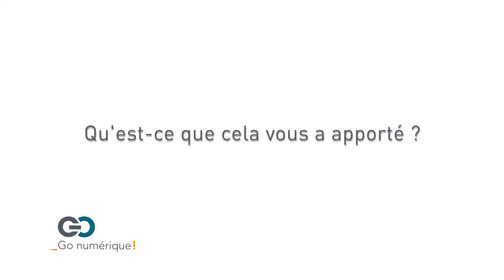Go Numérique BERTHELON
Découvrez l'interview de Jérôme Berthelon, Co-gérant de la Boutique Berthelon, à Lyon 7ème. Berthelon La Boutique a décidé, il y a plus de 15 ans, de mettre son savoir-faire au service de personnes en souffrance face à l'alopécie (perte de cheveux) due aux traitements médicaux. Lors de cette interview, Jérôme Berthelon présente le site e-commerce qu'il a lancé il y a 3 ans, et raconte son aventure dans le lancement de site de vente en ligne. Il explique également pourquoi son entreprise visitera Go Numérique et pourquoi un dirigeant doit faire le déplacement sur un événement comme celui-ci.